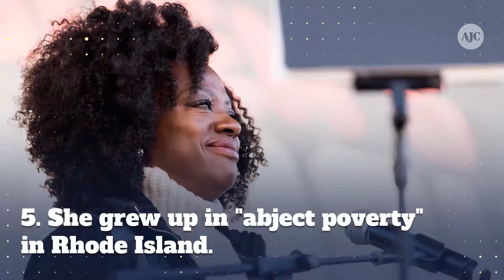Five facts about Viola Davis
1. Viola Davis is a producer and Academy Award-winning actress. 2. Davis is the only black actor to win a Triple Crown of Acting (an Emmy, Oscar and Tony). 3. She is known for her roles on "How to Get Away with Murder," "Fences" and "The Help." 4. Davis has been married to actor Julius Tennon since 2003.  5. She grew up in "abject poverty" in Rhode Island.